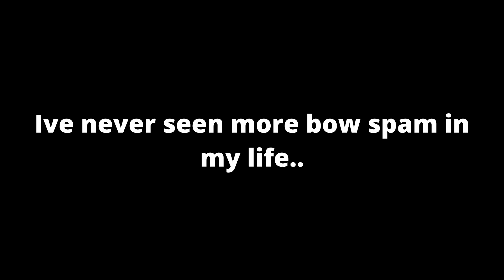When you're SCARED to use a sword..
Never seen more bow spam in my life